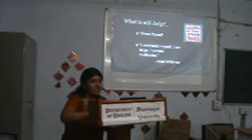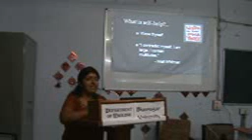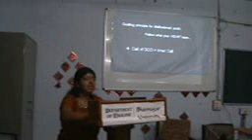One Night @ Call center as a Self-Help Novel